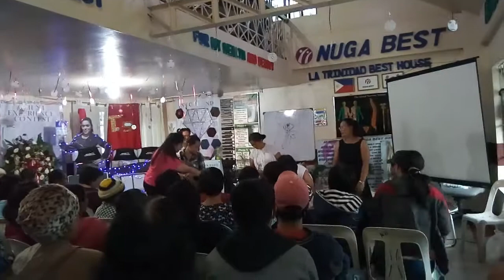nuga best kikays